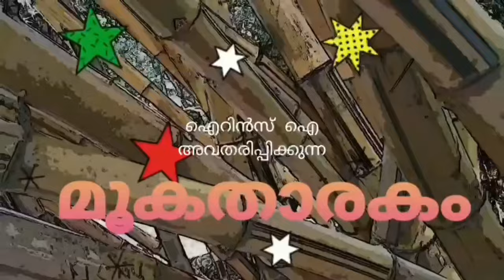SHORT MOVIE| malayalam മൂകതാരകം| # SilentStar parents I#Relationship#love